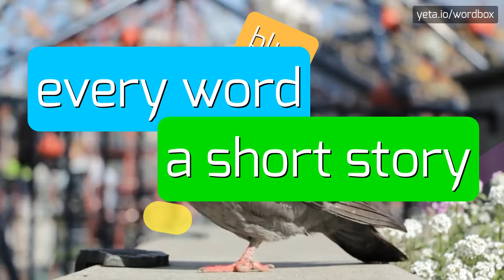SANTIAGOCRESPO - HOW TO PRONOUNCE IT!?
Watch how to say and pronounce "santiagocrespo"!